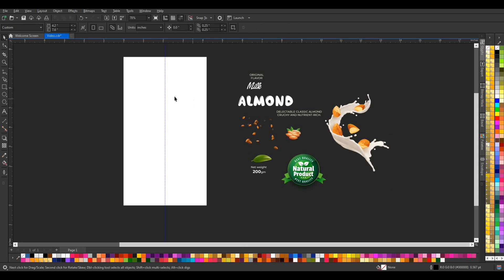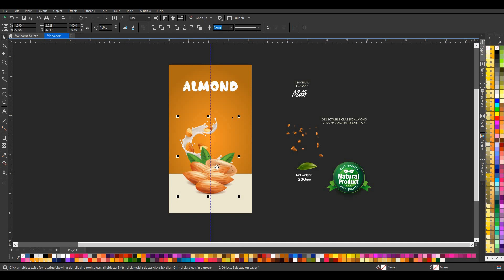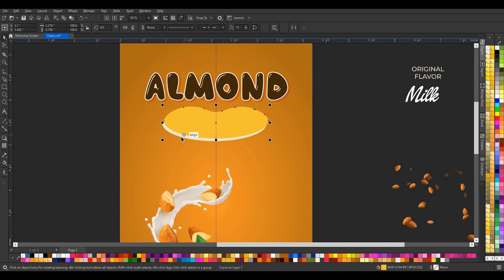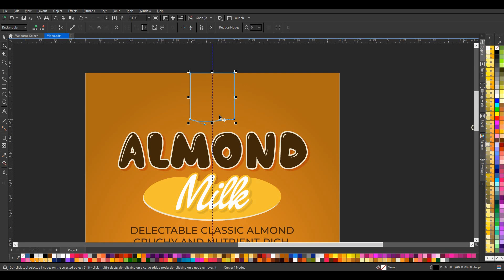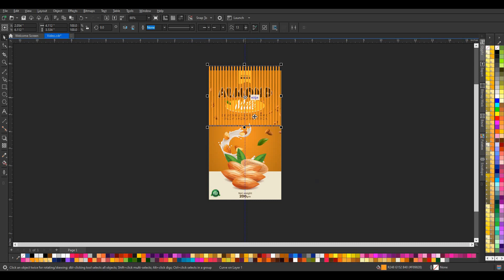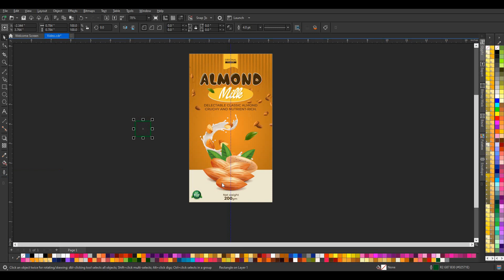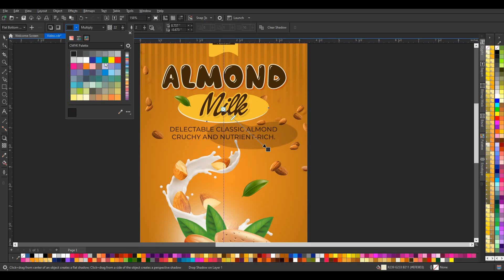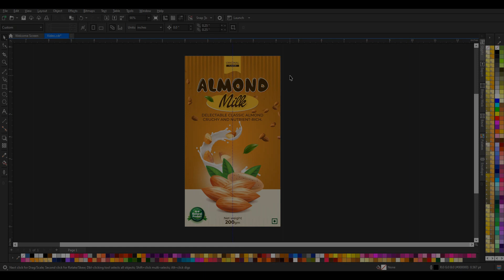PACKAGING DESIGN IN CORELDRAW | Food Pouch Packaging Design | PRODUCT PACKAGING DESIGN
FOOD PACKAGING DESIGN IN CORELDRAW | Pouch Packaging Design | Mrunal Designs | PRODUCT PACKAGING

Food Product pouches design in coreldraw
printing design
Hi, Everyone
Welcome Mrunal Design's
I've started this Tutorialfor everyone who wants to learn Graphic Designing for FREE in a professional way.
Here you will learn Specially Most popular Corel Draw Software and Adobe Photoshop.

I also Design Social Media Banners, Logos, and other any types of Graphic Design Work on ORDER BASIS.